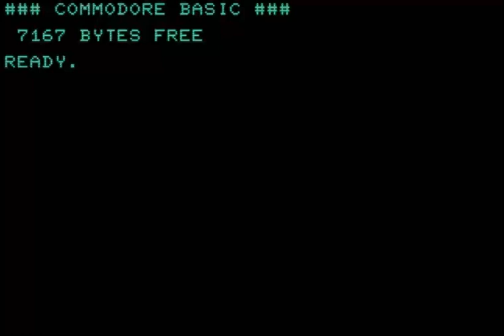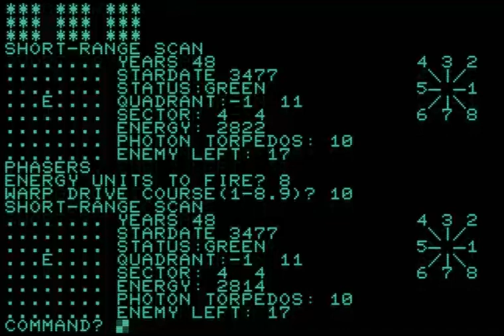COMMODORE PET 2001 Super Trek SUPERTREK PET FROM Games Disk 05 19xx SUPER PET 2001 CBM ETC MODELS